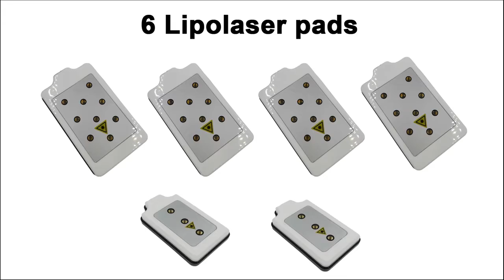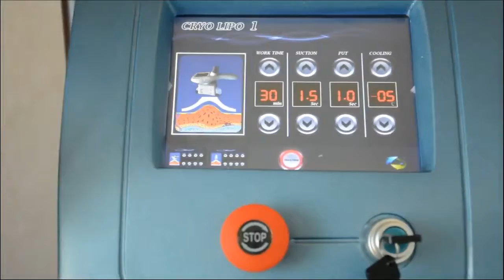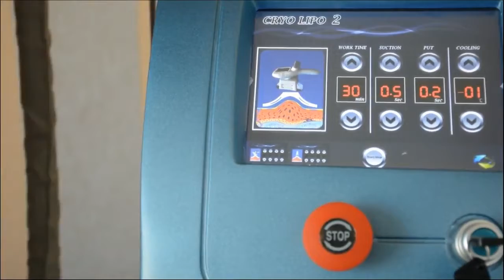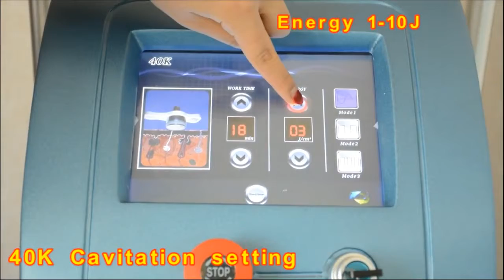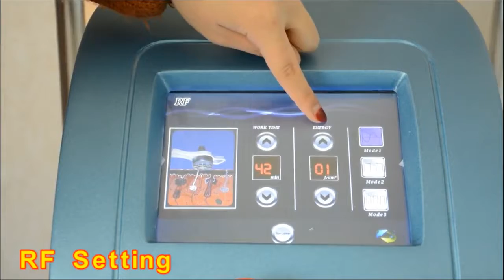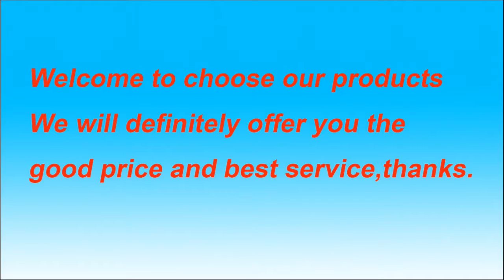S030A 3 fat freezing handles cryolipolysis slimming machine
3 fat freezing handles cryolipolysis slimming machine